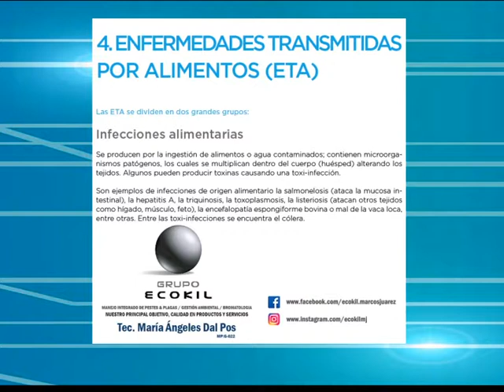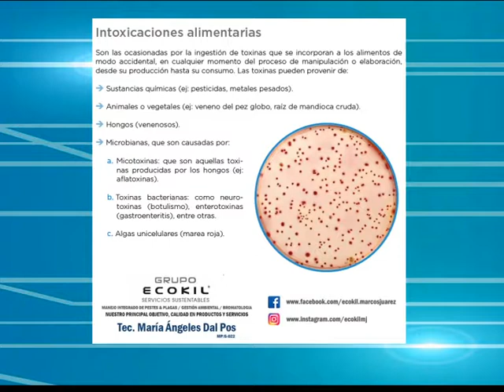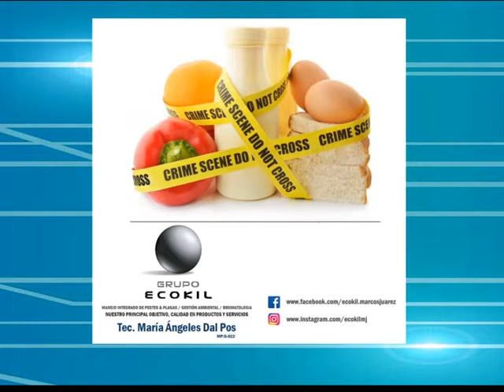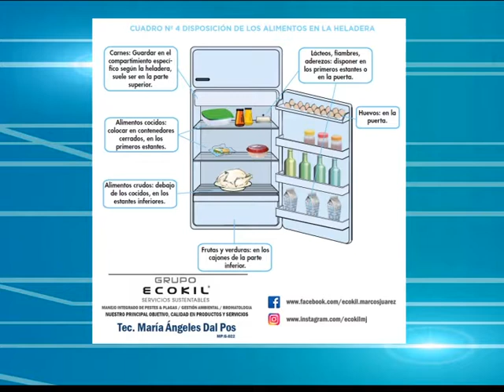Micro Ecokil. Enfermedades transmitidas por los alimentos